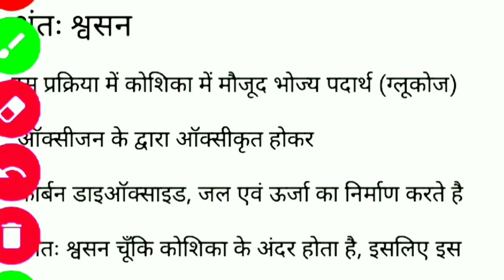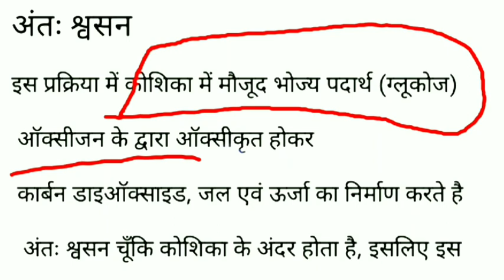अंतः श्वसन किसे कहते हैं,What is respiration, antah shavshan kise kahate hain। अंत श्वसन। pappu bha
अंतः श्वसन किसे कहते हैं,What is  respiration, antah shavshan kise kahate hain। अंत श्वसन। pappu bhai